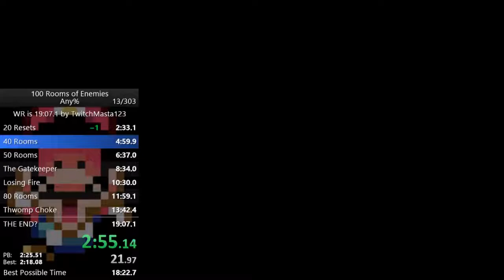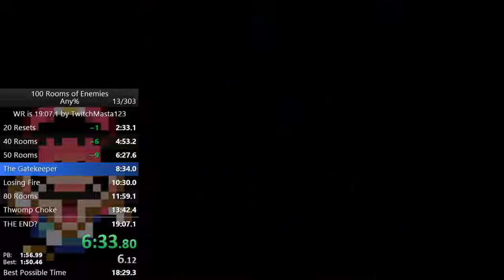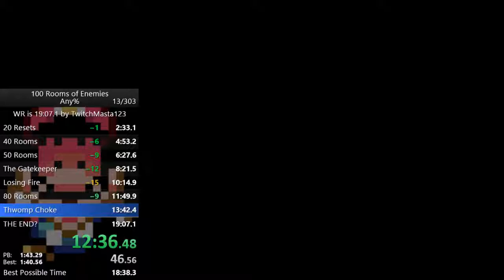100 Rooms of Enemies in 18:34 [WR]